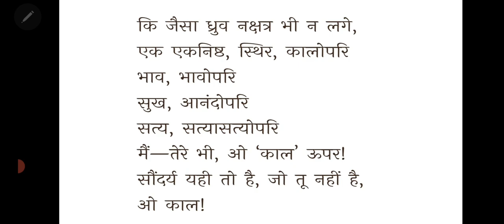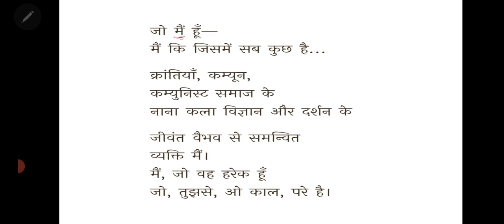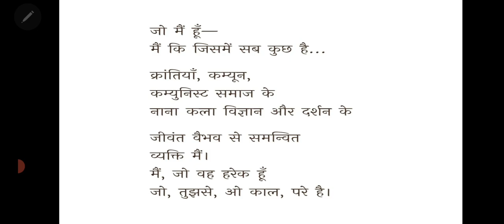'काल,तुझसे होड़ है मेरी'/'Kaal, Tujhse Hod Hai Meri'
शमशेर बहादुर सिंह द्वारा रचित 'काल, तुझसे होड़ है मेरी' की विस्तार से व्याख्या की गई है।